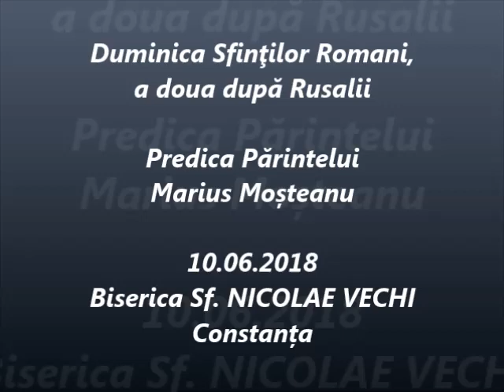Duminica Sfinţilor Romani - Predica Părintelui Marius Moşteanu - 10.06.2018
Duminica Sfinţilor Romani, a doua după Rusalii - Predica Părintelui Marius Moşteanu de la Biserica Sf. Nicolae Vechi din Constanţa - 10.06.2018